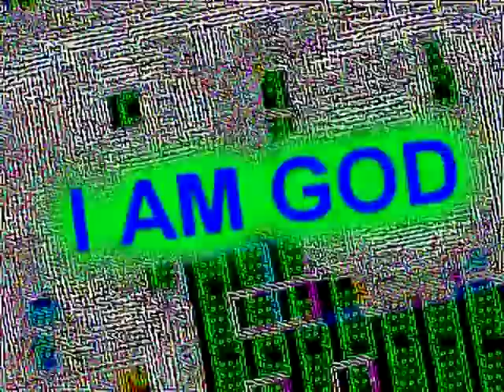(Reupload) I can do whætever I want on YouTubê?!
Round 2 for the 5secondfilm tennis match.
Round made by HyRSiWOLF/ReiciWolf